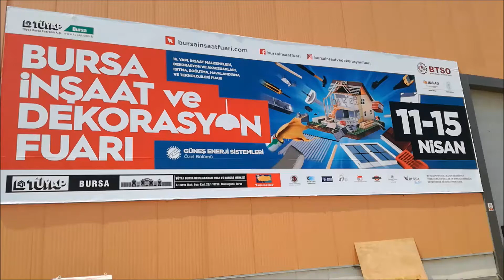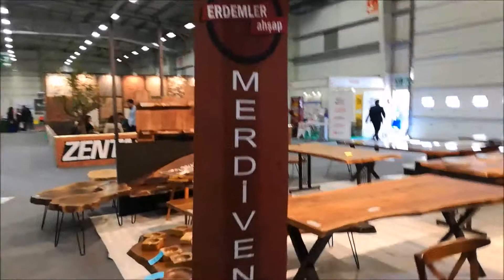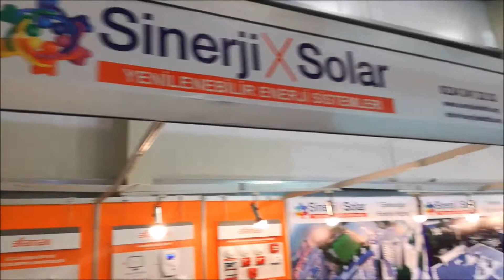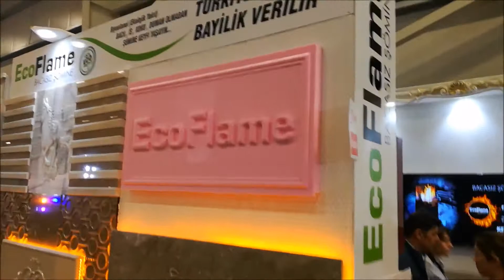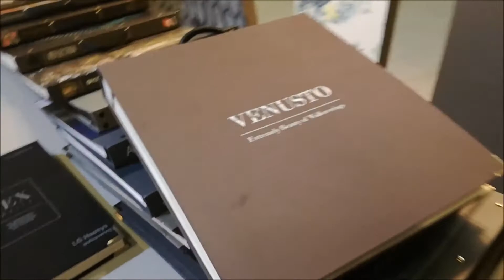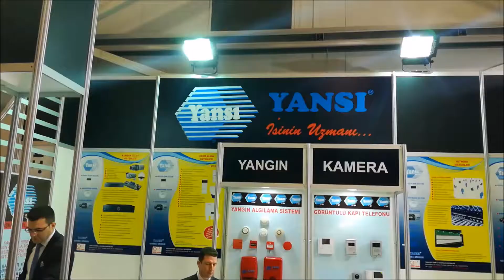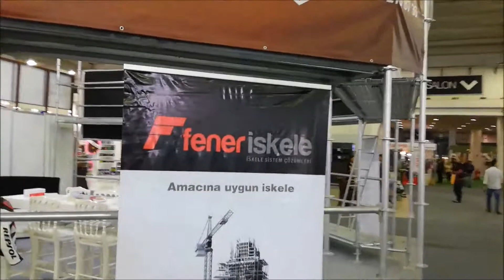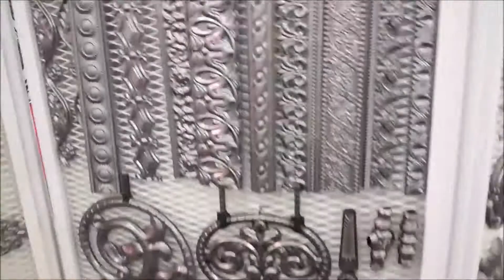İNŞAAT VE DEKORASYON FUARI BURSA 2018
11-15 Nisan 2018 tarihleri arasında Bursa Tüyap'ta düzenlenen Bursa 16.Yapı,İnşaat Malzemeleri,Dekorasyon ve Aksesuarları, Isıtma, Soğutma, Havalandırma ve Teknolojileri fuarınında gördüklerimizi aktaralım istedik.